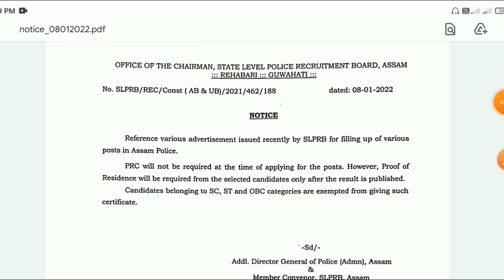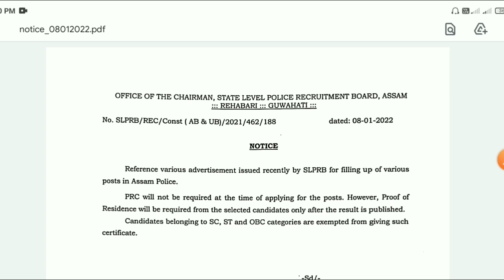Assam Police AB UB Constable New Notice Today Update ! Assam Police New Update Today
Assam Police AB UB Constable New Notice Today Update ! Assam Police Recruitment Update News

Assam Police New Candidate Physical/Written AB UB SI COMMANDO  APRO AISF ! Assam Police New Update

assam police
assam police si previous question papers
assam police si important questions
how to apply assam police constable
assam police si assam history
assam police si syllabus
how to apply assam police ab ub new vacancy 2022
assam police si recruitment
assam police si apply online
assam police si constable apply process